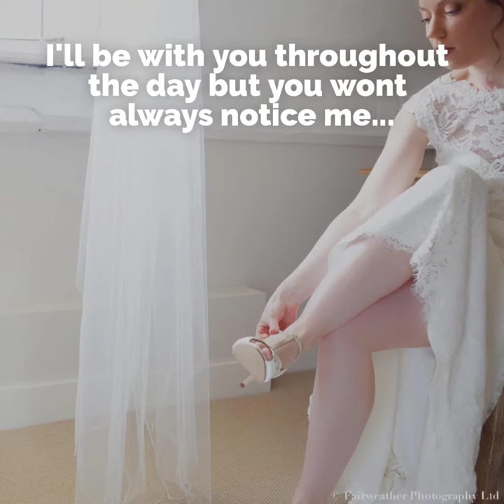Wedding Photography by Fairweather Photography